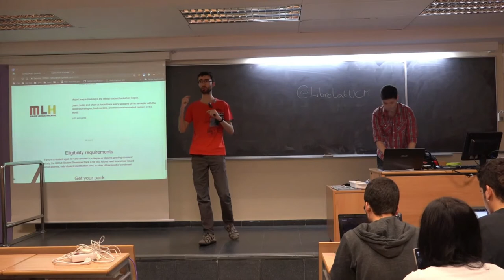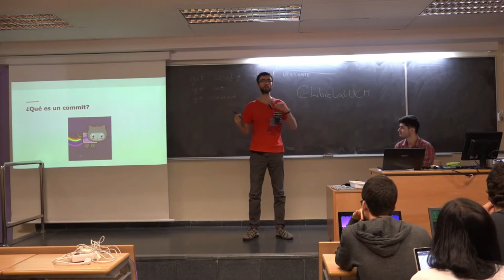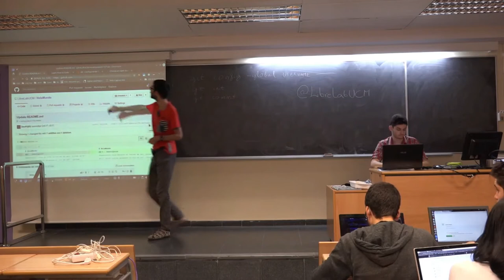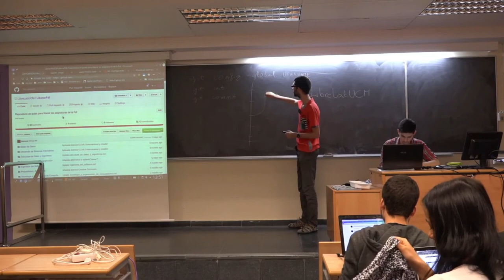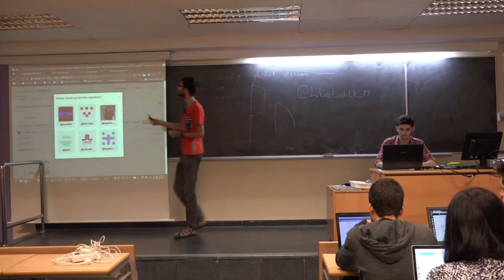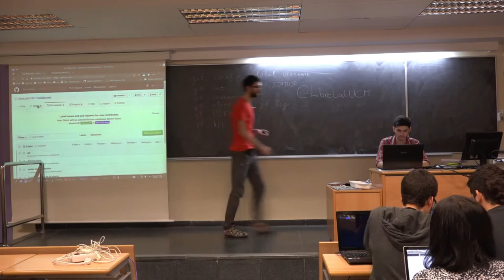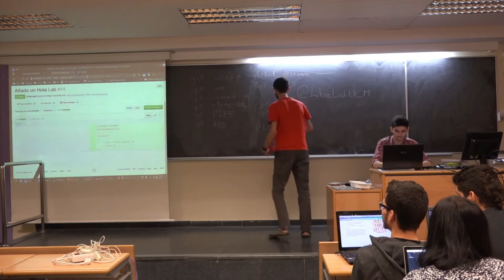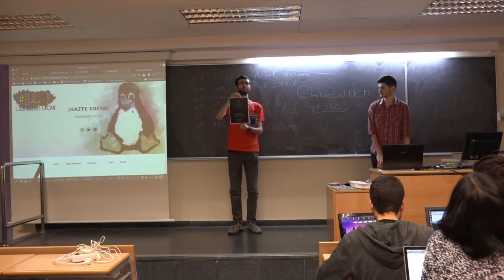Introducción a Git y Github - LibreLabUCM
Programa colaborativamente de la forma correcta.

Aprende a usar la herramienta Git y contribuye a la comunidad del Software Libre.

Martes, 17 de octubre, 2017 13:00 (aula 5)

Ponentes:
Daniel García Baameiro
Pablo García de los Salmones Valencia